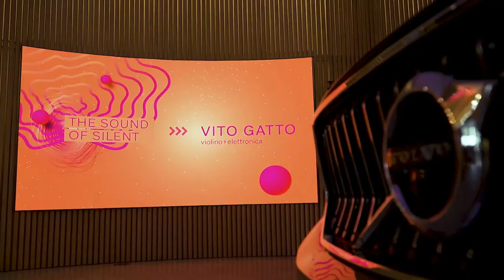Silentsystem Audio x Volvo Studio Milano | Vito Gatto (Violin & Electronic) | Episode 01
The Sound Of Silence presents the young talent Vito Gatto, who proposes a musical journey between ambient sounds, classical music and electronic experimentation. In collaboration with Ponderosa Music & Arts.